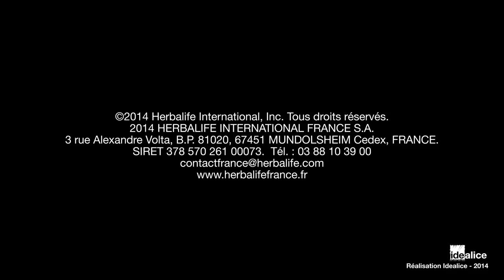C'est quoi Herbalife?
Découvrez la nutrition Herbalife: le corps c'est un capital pour tous. Les produits Herbalife sont consommés par tous, en toute confiance, dans le monde entier, pour une forme et une vitalité au quotidien.

👉Retrouvez l'ensemble des informations produits de la gamme Sport d'Herbalife